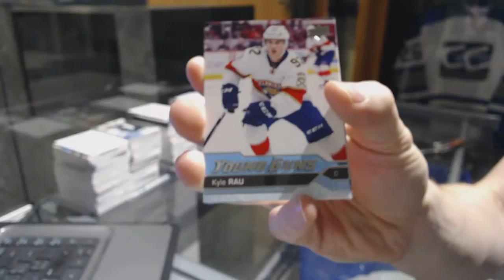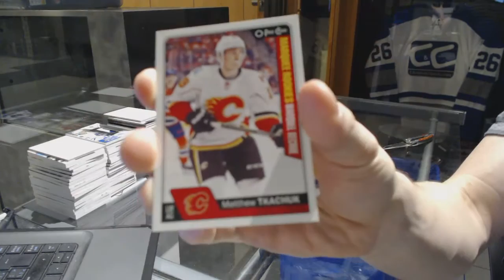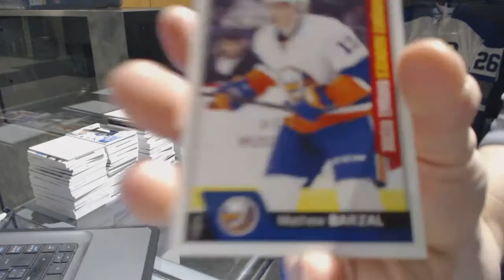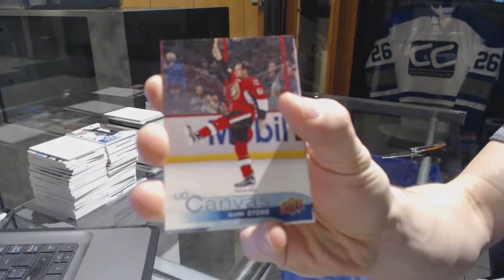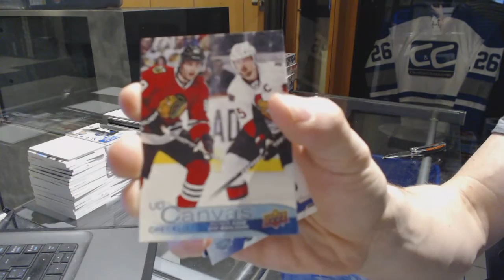16-17 UD Series 1 & 16-17 UD Series 2 Hockey Box Break - C&C GB #6997